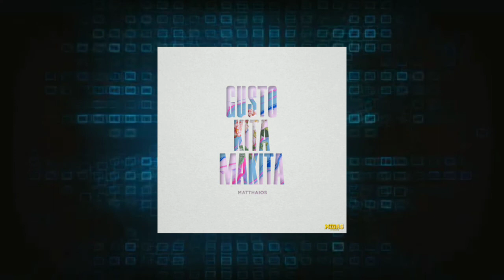Matthaios - Gusto Kita Makita (Audio)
AVAILABLE NA PO ANG MUSIC PLATFORMS
MGA KA-TISSUE